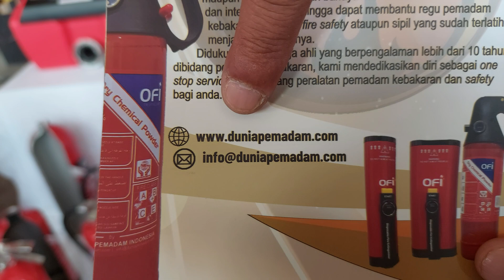SEPUTAR BOOTH DI AJANG JFFC-BRAVEHEART || BOOTH DUNIA PEMADAM INDONESIA